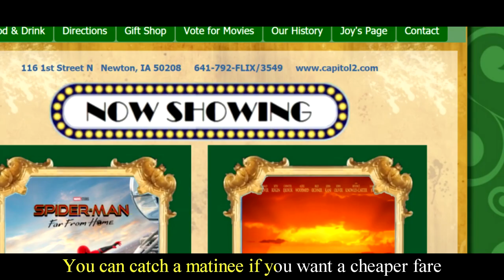Welcome To The Show - Kiss Da Cook & Mucksnipe (Capitol II Theatre Opener)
"Welcome To The Show" - Capitol II Theatre Opener
Kiss Da Cook & Mucksnipe

Video by AxE Productions | Arbitrary Entertainment
Produced by Josiah Ver Woert aka AwakeIn
Recorded at 301 Studios
Shot at Capitol II Theatre in Newton, Iowa

Special thank you to the Bleeker Family, Capitol II Theatre and everyone who was able to make it out for this!  Be sure to check this video out on the BIG SCREEN showing before the previews at Capitol II Theatre!